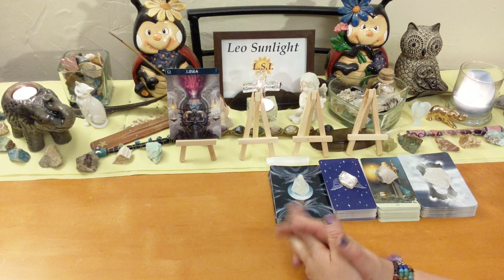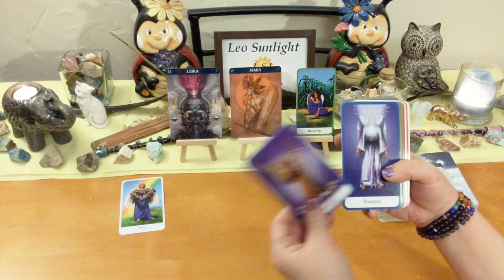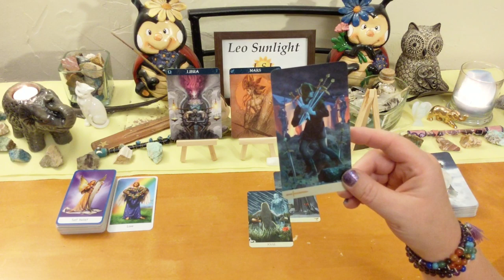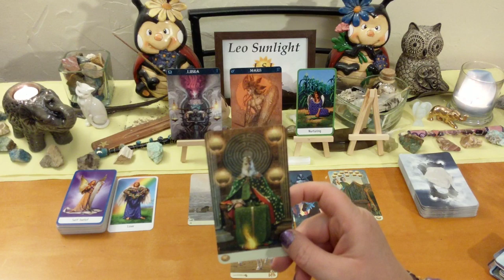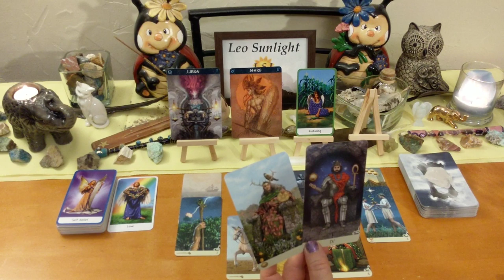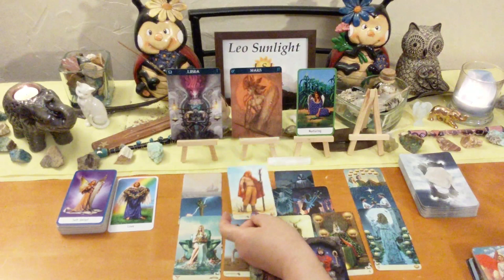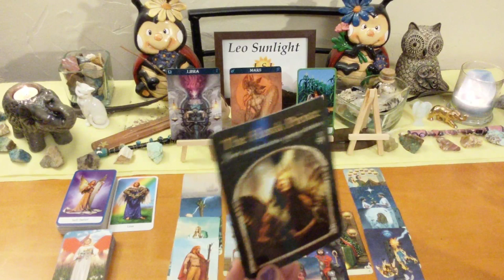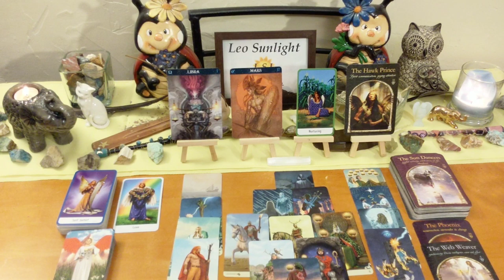Libra September 2019 ♎ Overcoming Tragedy Stronger, Confident & More Loving 💪💙 General Reading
This reading is for Libra in your sun, moon, rising or Jupiter. Click the settings icon above ^ if you would like to speed up this reading, next to the cc button.

Any tips or donations to keep my channel running are very much greatly appreciated. As this does take my time and energy to do these free readings for you. Any amount is not too small!